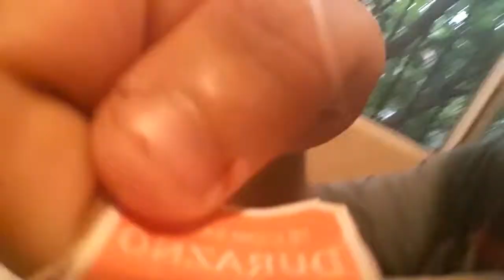!!me quedo toda la noche y pasa esto!!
DEJA TU COMENTARIO HACI TE  MANDO  SALUDOS